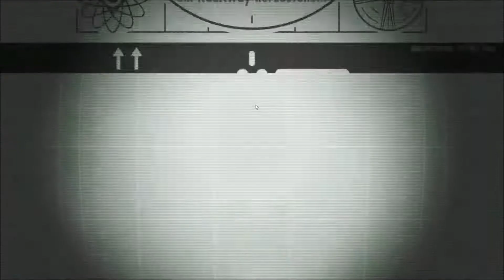Madsplay Fallout Shelter #130 Letz Lux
Meng Matspieler
Alpenmilch Gaming